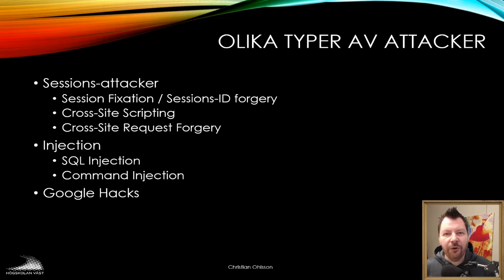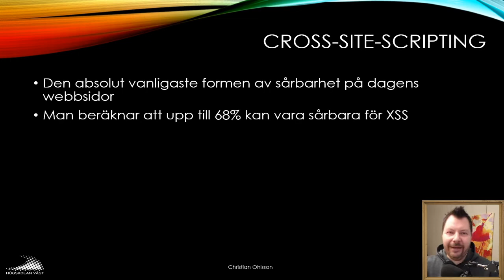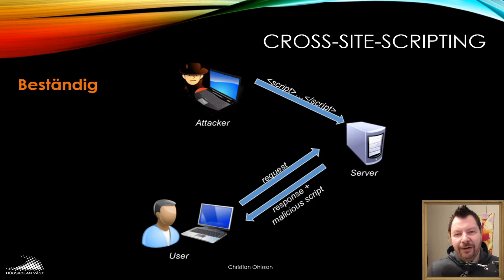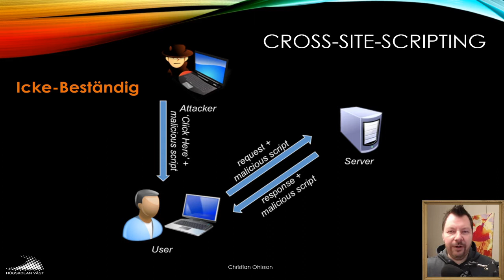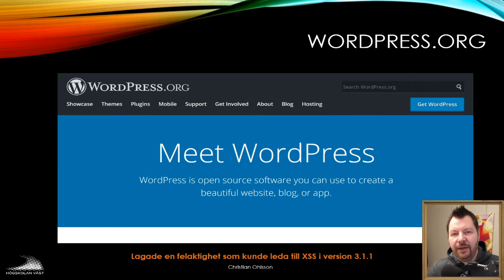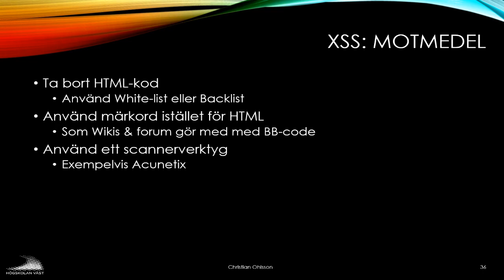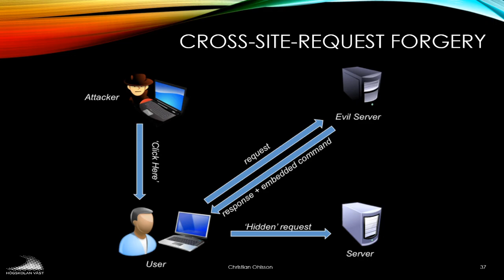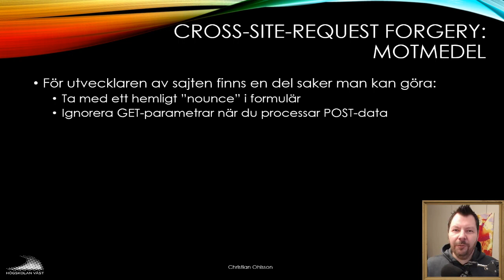CMS200 2019 08 4 Olika typer av attacker